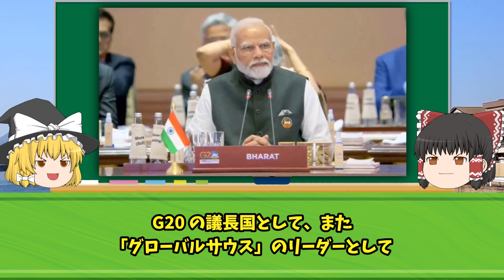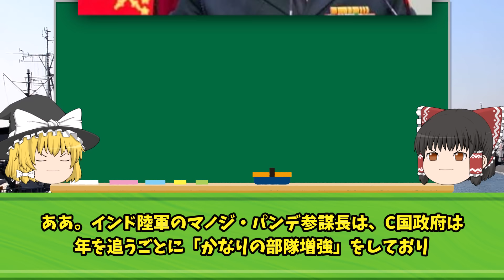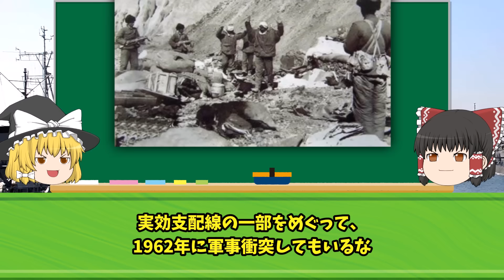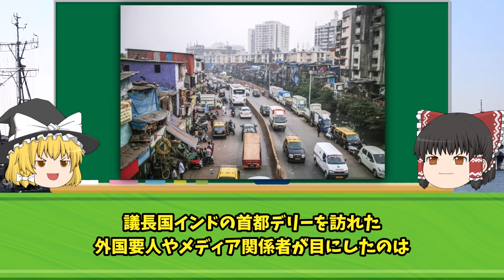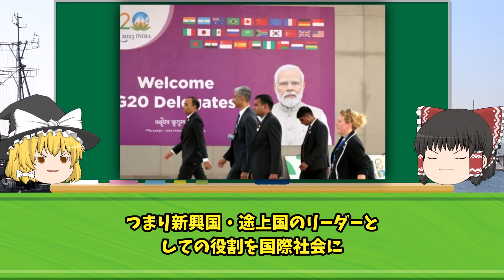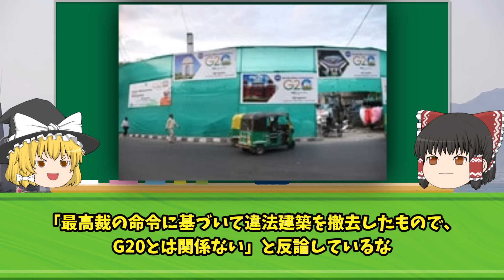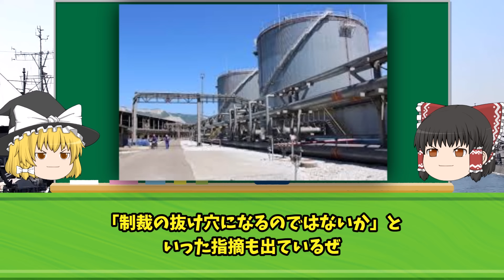インド軍幹部ブチギレ「人民解放軍と戦う準備はできている」中国軍がビビり「え...ちょっと待って」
iStock.com/Purplevideos,circotasu,baileystock,komisar,viafilms,3DSculptor,PlotPhoto,snksnksnksnksnk,jjneff,designprojects,AvigatorPhotographer,felixmizioznikov,vesperstock,Treedeo,mutra,Yuri_Arcurs